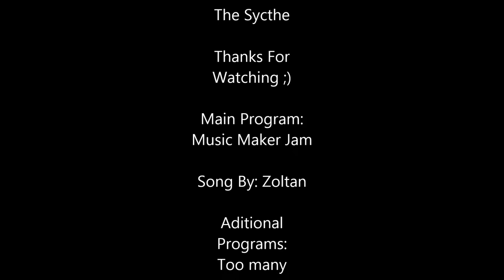The Scythe By Venus (Me)